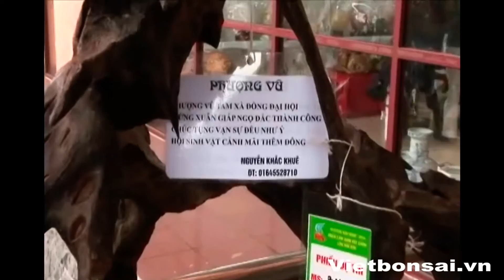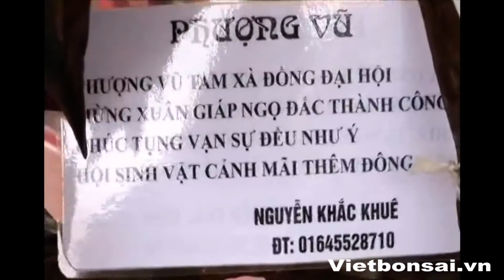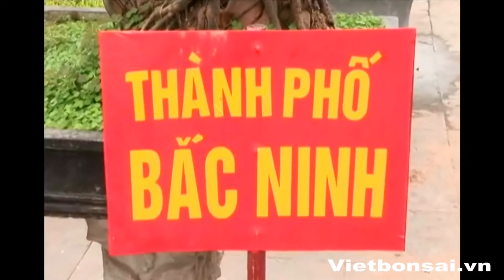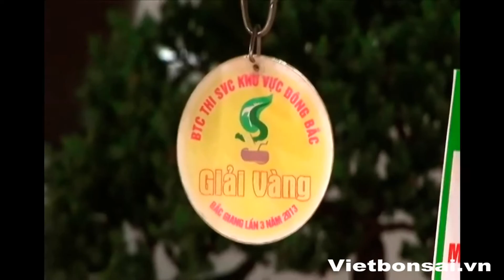Festival cây cảnh Bắc Ninh - P3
Festival, Cây cảnh, Bonsai, Bắc Ninh, Bắc giang , Quan họ